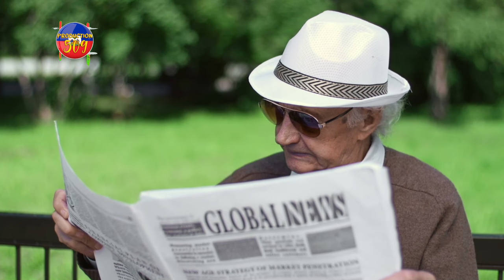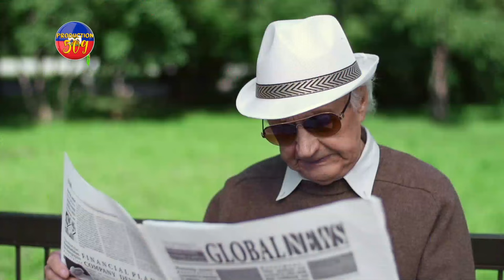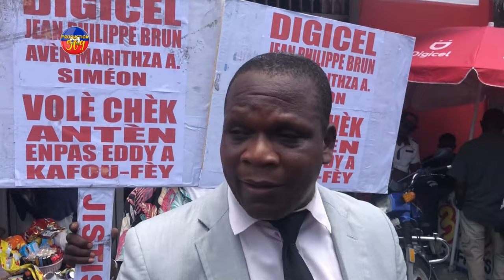LAPOLIS RESI PRAN KONTROL KWADèBOUKè NAN MEN LANMO 100 JOU FWASA INOKIRASYON PÒDEPè